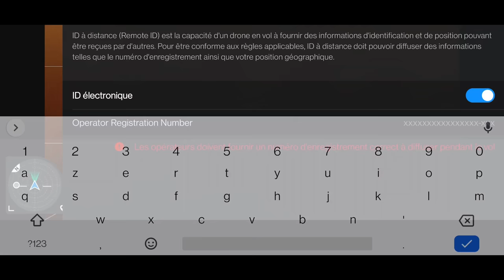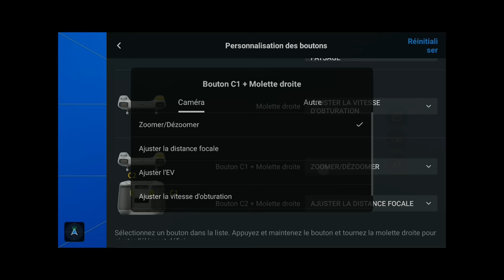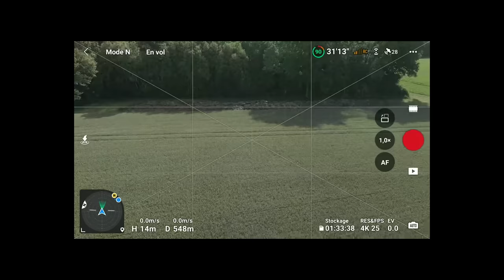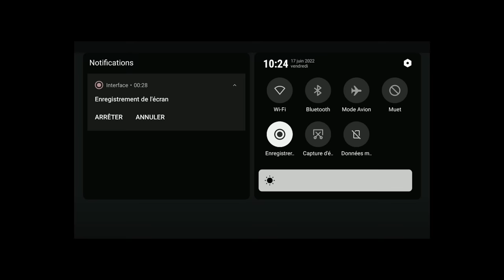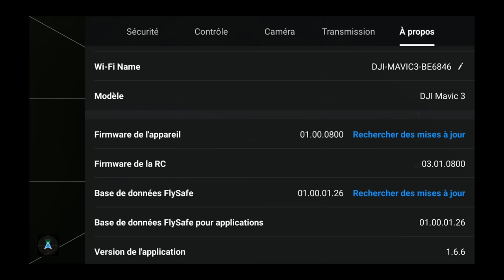DJI FLY 1.6.6 - Mises à jour MINI 3 PRO / DJI RC / RC PRO / MAVIC 3 / MINI 2 / AIR 2S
DJI FLY passe en version 1.6.6 depuis le 17 juin 2022.
Pas de grands changements, quelques améliorations sur le Mini 3 PRO, la DJI RC , le Mavic 3 et la RC PRO.

00:00 : DJI FLY 1.6.6 ID signalement
00:50 : Evolutions MINI 3 PRO (Quicktransfer + Touches Fonctions...)
04:00 : Améliorations Mavic 3 et RC PRO